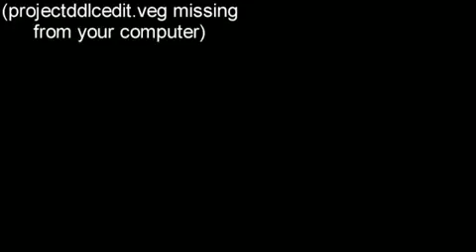Tw, not for the easily disturbed (made by doki doki love)